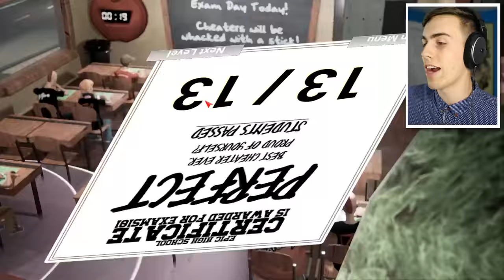DON'T GET WHACKED - High School 101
Cheat on your exams! But don't get caught or you'll be BRUTALLY MURDERED.